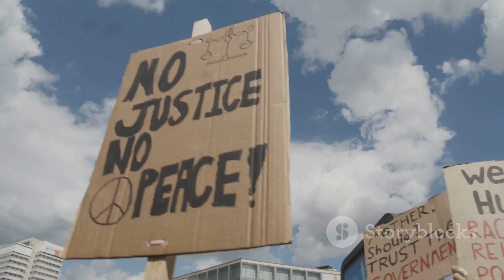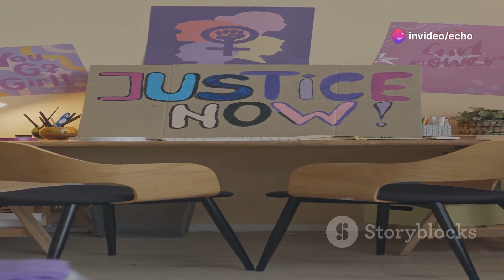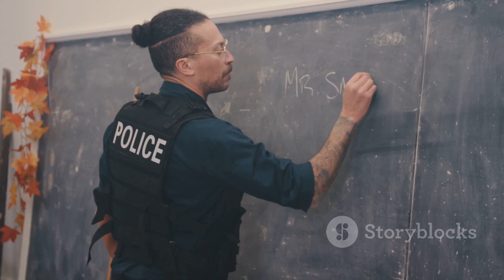Phoenix Police Punch and Tase Deaf Man: Outrage Over Bodycam Footage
Hey everyone, welcome back to the channel. Today, we're diving into a shocking and disturbing case involving Phoenix police and a deaf man who was punched and tased during an arrest. Bodycam footage has emerged, raising serious questions about the actions of the officers involved and their awareness of the man's condition. Let's break down exactly what happened.